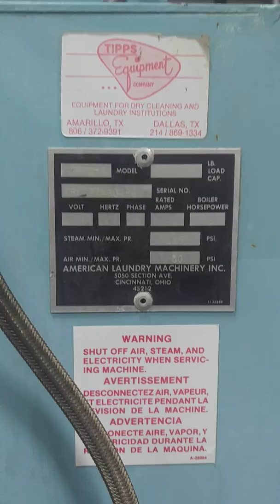Used Ajax Double Topper-S & W Equipment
Model # 3612-C  /  Serial Number 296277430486